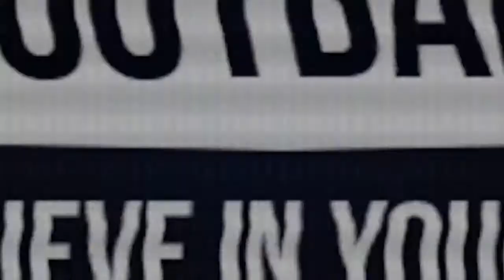JULIAN WEIGL Borussia Dortmund Skills 2015 16 HD